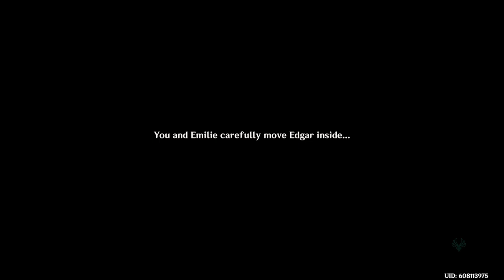Genshin Impact [Part 482] Emilie's Story Chapter: Act 1 | Floral Debt | Finally Meeting Emilie!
Part 482 | Emilie's Story Chapter: Act 1 | Floral Debt | Finally Meeting Emilie!

Sovereign's Note: If you see this exact/same/identical/word for word video with the exact/same/identical/number for number UID (User ID) at the bottom right of the screen on another website or on another Channel, it was put there without my permission. I upload my videos to "YouTube" on my Channel only and no where else.